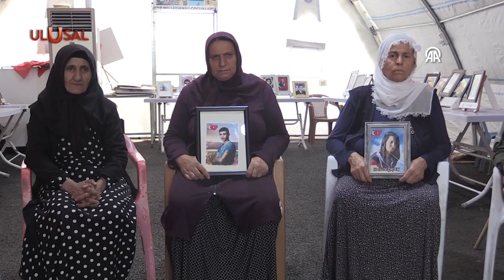Diyarbakır Anneleri Kurban Bayramı'nda evlatlarına seslendi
Diyarbakır anneleri evlatlarını istiyor. Terör örgütü PKK’nın dağa kaçırdığı çocuklar için HDP İl binası önündeki evlat nöbeti kararlılıkla sürüyor. Aileler, evlatlarına “teslim olun” çağrısı yaptı.